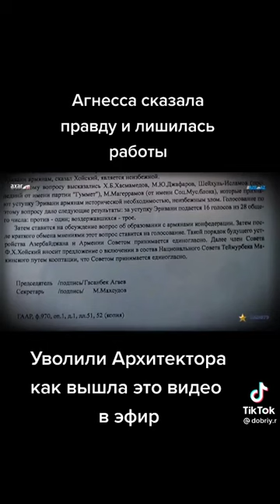Почему уволили молодое дарование архитектуры Агнессу , в Иравана (Армении)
9 сентябрь. 2021 г. Великая Победа44